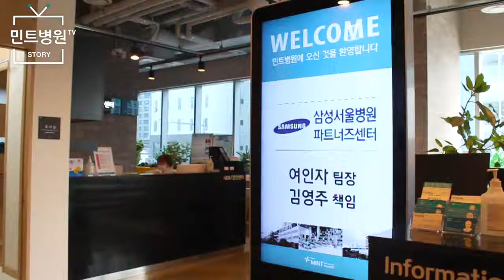[협진병원] 삼성서울병원 파트너즈센터 방문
삼성서울병원 파트너즈센터에서 민트병원에 방문해주셨습니다^^

삼성서울병원 파트너즈센터는
지역사회 파트너병원(1·2차병의원)과 함께
올바른 의료전달체계를 위해 실질적이고 긴밀한
진료협력체계 운영에 힘쓰고 계시는데요!

민트병원 원장님들과 함께 2차-3차병원간의
의료체계구축에 대한 다양한 의견을 나누셨습니다~

의미있던 시간들을 영상으로 담아봤습니다~